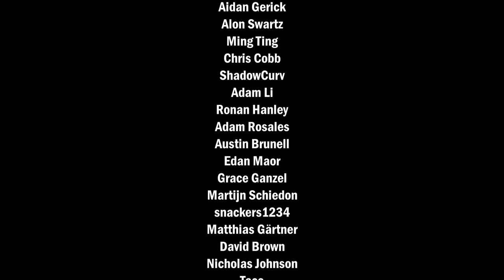Advanced CFOP: Special OLL Skip Cases (OLS)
Cases where OLL looks solved, so it's REALLY easy to recognize!

(with MF3RS2 springs)